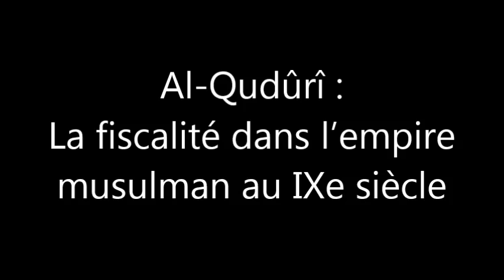Al-Qudûrî : la fiscalité dans l'empire musulman au IXe siècle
Enseigner l'histoire 39. Texte, traduction et commentaire lus (2009). C74
Titre original : "Exercices de critique historique XV. Al-Qudûrî : la fiscalité dans l'empire musulman au IXe siècle"